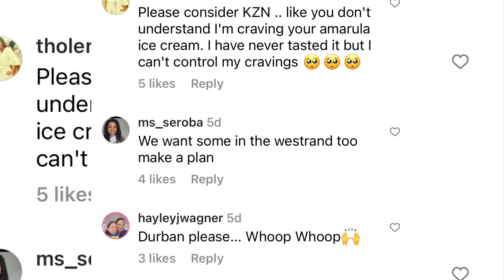Sonia Booth’s Cheese Cake Is Selling Out Fast 💃🏾|| She is Making Big Bucks